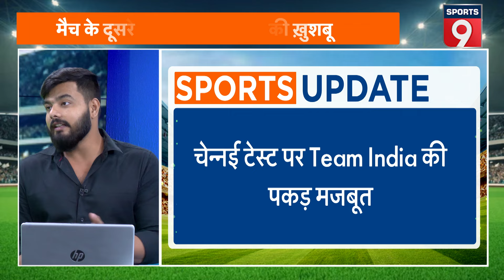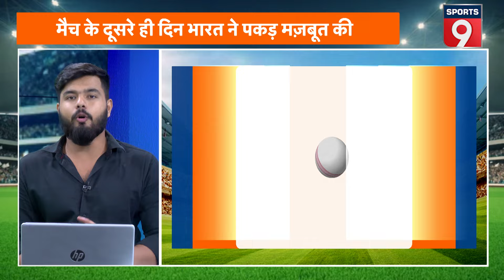India Vs Bangladesh Chennai Test: Team India ने दूसरे दिन पक्की की जीत, Bangladesh मुश्किल में